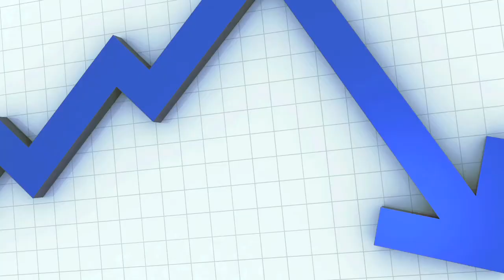Home Loans Lakeshore South FL | CLICK NOW FOR A QUOTE | Mortgage Lender Lakeshore South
Need a home loan in Lakeshore South? We can help!
We are your Internet source for home loans of all types. Our lenders can quote you on FHA loans, VA Loans, Refinance, HARP Loans, FHA Streamline, Jumbo loans, Reverse loans and 15 year fixed as well as 30 year fixed loans. We help people just like you in the Jacksonville Florida area.